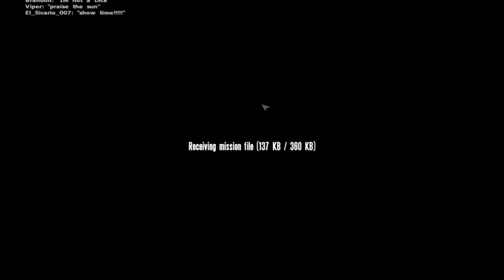A Day of: Arma Cold War Assault - How to NOT play ARMA [Gloward, Viper, Poly & Rippie]